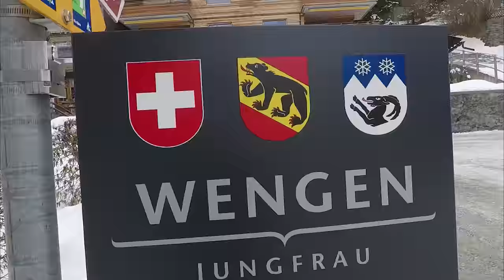Switzerland | Anniversary in the Alps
Celebrating our 3 year anniversary in Switzerland from the top of Jungfraujoch to the city of Luzern. The views were breath taking, the snow was extremely fun, and people were as nice as can be.

Shot with:
- DJI Spark